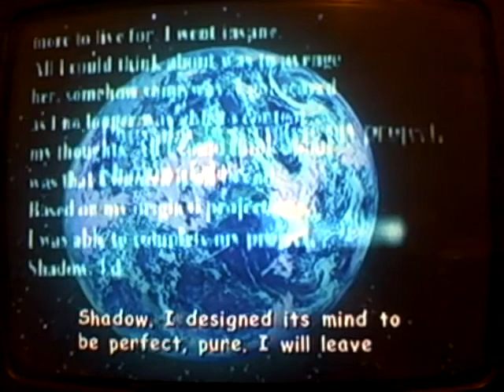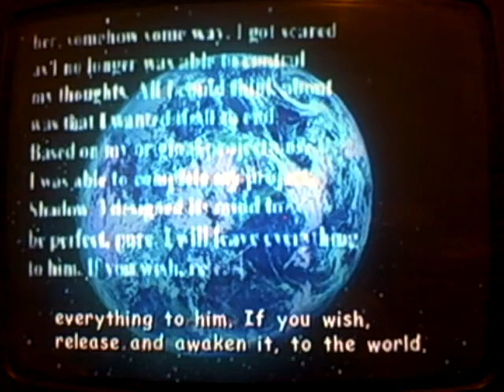Let's Play Sonic Adventure 2 Battle part 24 Cannon's Core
In this part, we start Cannon's Core, rambling all the way!. And I swear it won't take me several weeks to upload another video.